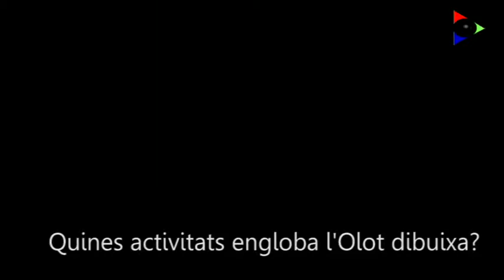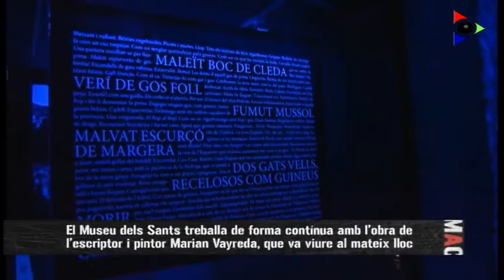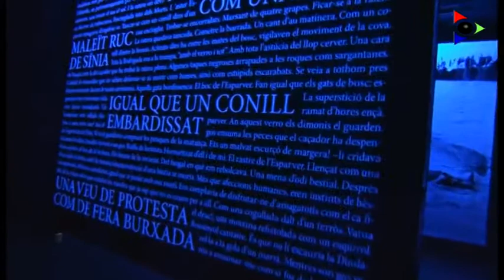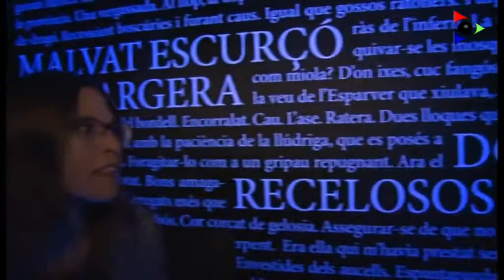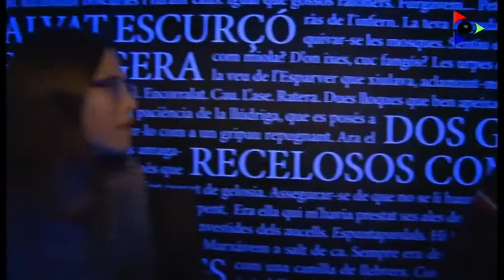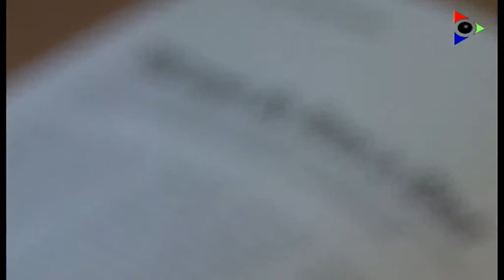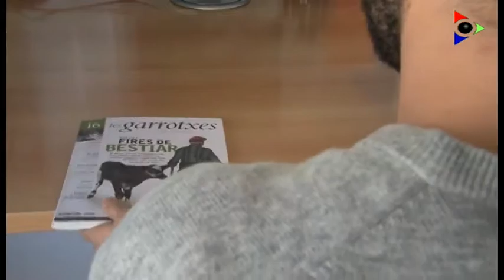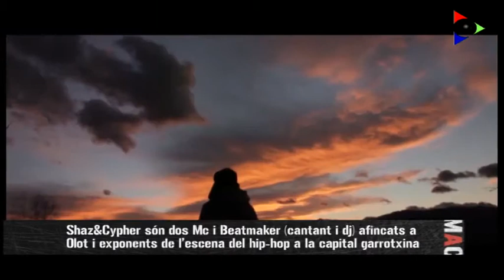MAC Exprés. Edició del 23 octubre 2015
Aquesta setmana parlarem amb Eduard Bech, director del Museu dels Sants, sobre l’exposició dedicada a l’escriptor Marian Vayreda. També farem balanç de la 60a Fira del Dibuix i sabrem quina lectura fa el nou número de la revista Les Garrotxes dels 700 anys de la Fira Ramadera. Ens acomiadarem amb el darrer videoclip de l’olotí Shaz.